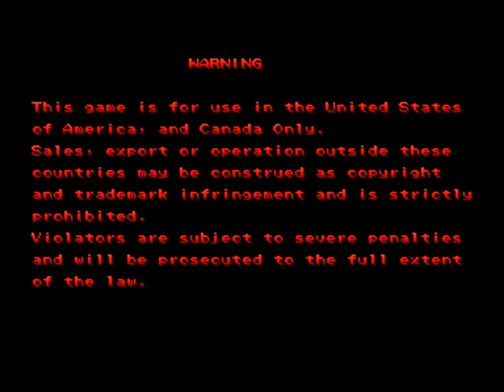Megaman Power Battle 1CC